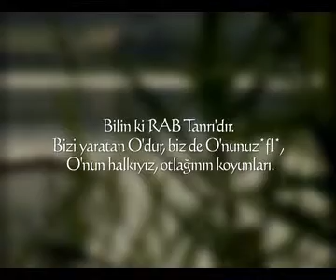47. Bölüm Getsemani Bahçesinde